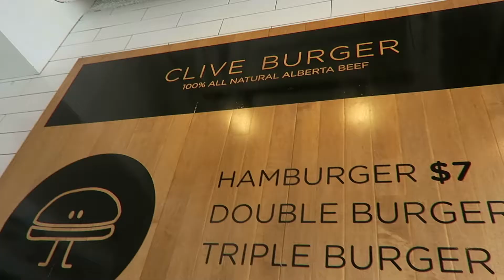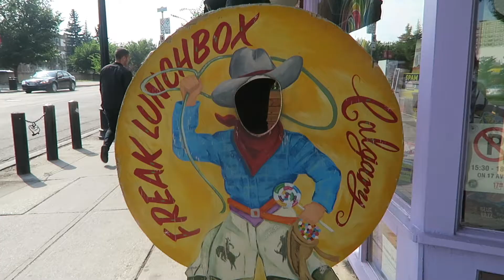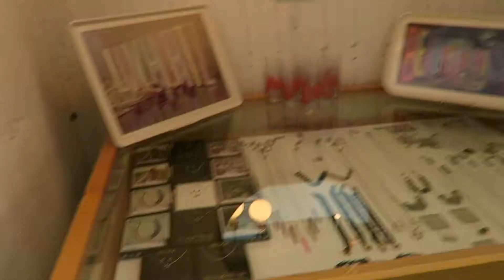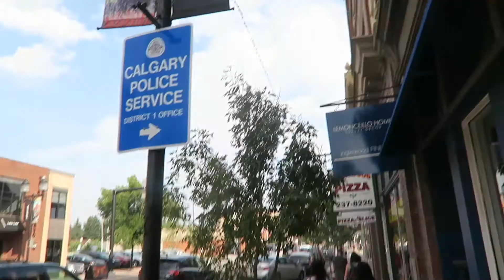David Visits Downtown Calgary 2/4 | emeliorate daily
Day 2 of Hyunhee visiting Calgary downtown.

Thanks for helping film and showing David around Shelly Lee and Soojung Choi!

Filmed by David Lee, Soojung Choi & Shelly Lee
Edited by Emelia Kim

Music 2: When You Would Comeovr by Basil
Link 2: Cannot be found anymore :(